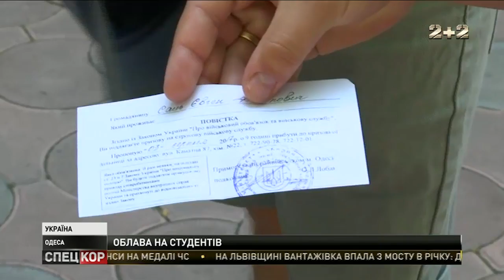В Одесі люди у військовій формі влаштували облаву на студентів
На автомобілях дельфінарію "Немо" забирали студентів прямо під гуртожитком Аграрного університету в Одесі до приморського військкомату. Студенти 4 та 5 курсів якраз залишали гуртожиток, коли їх почали хапати за руки та пакувати до бусиків дельфінарію люди у військовій формі. Три десятки хлопців завезли до військкомату та замкнули там. Військкомат добирає призовників для Нацгвардії.